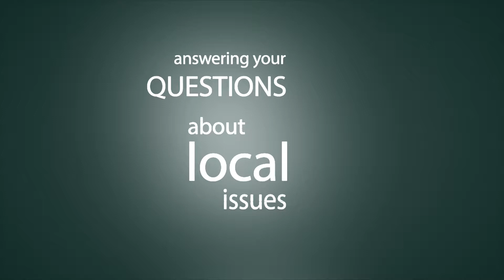Personal Injury - Do I need an attorney?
Short overview of when you may or may not need an attorney if you're in an accident.